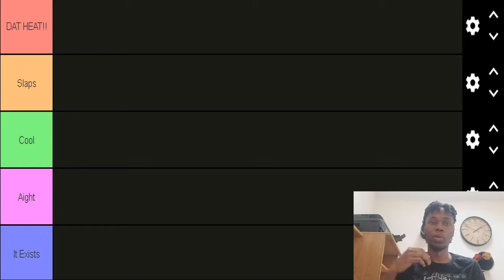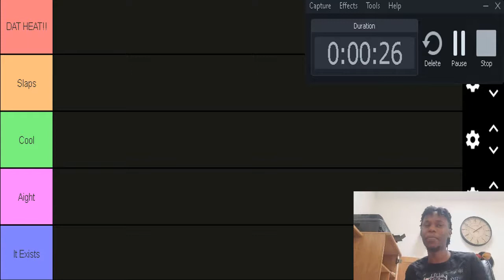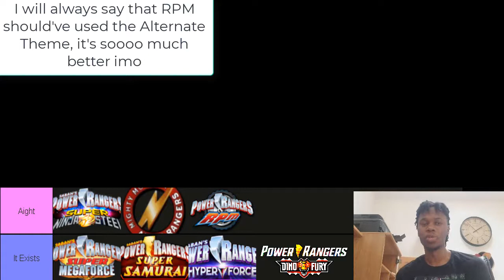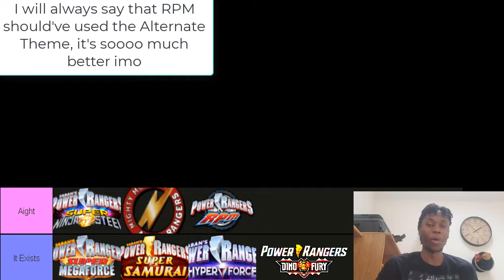The TRUE Power Rangers Openings/Theme Tier List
Psalms 23:4

​Lemme know what ya'll think in the comments!

.if you enjoy:
3. Answer the QOTD or just comment lol
4. Share the video
5. Share the Channel

​Any media I DON'T OWN will be credited above:)!!!